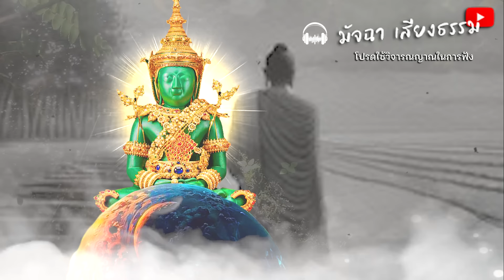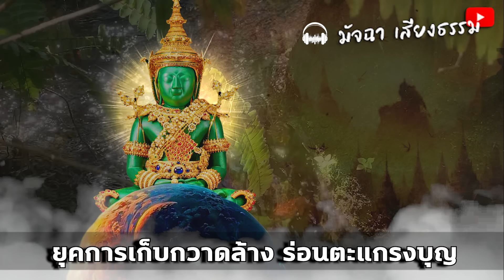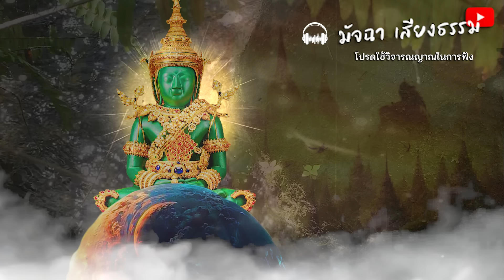ยุคการเก็บกวาดล้าง ร่อนตะแกรงบุญ ก่อนเข้าสู่ยุคศิวิไลซ์ ในรัชกาลที่ 11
ยุคการเก็บกวาดล้าง ร่อนตะแกรงบุญ
ก่อนเข้าสู่ยุคศิวิไลซ์ ในรัชกาลที่ 11